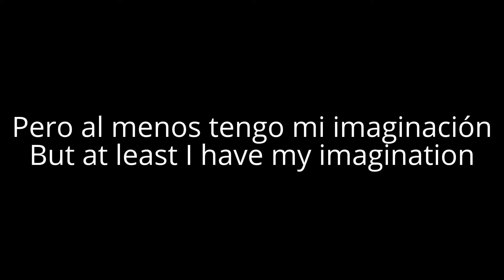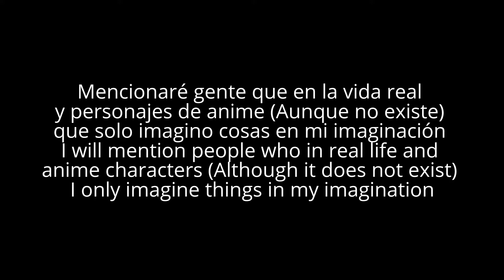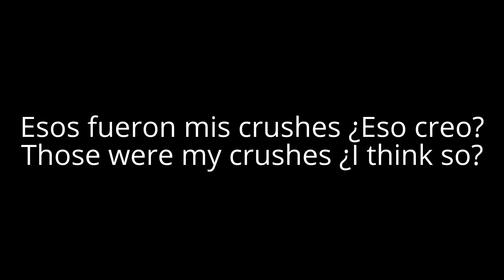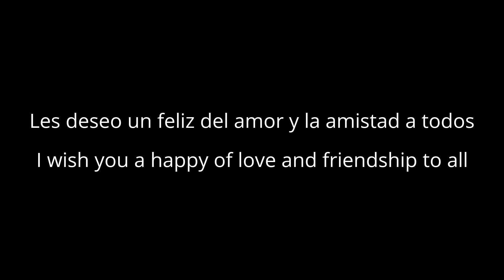Happy Valentine's Day - Feliz Dia de San Valentín